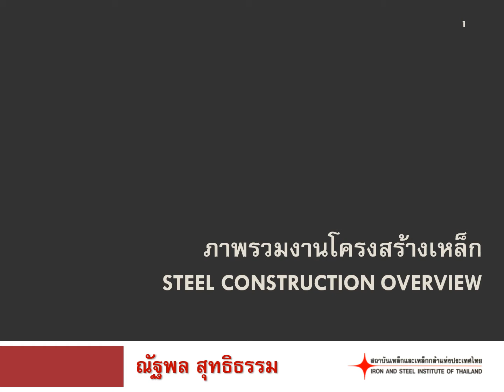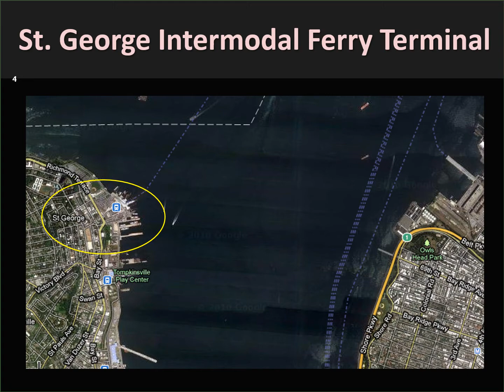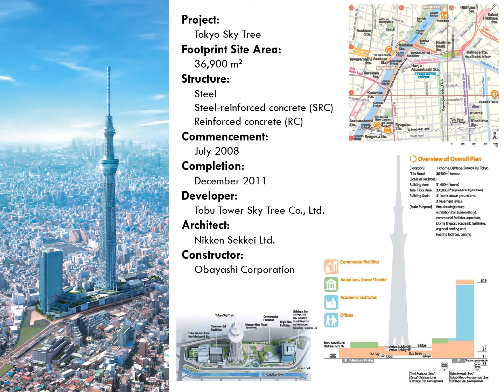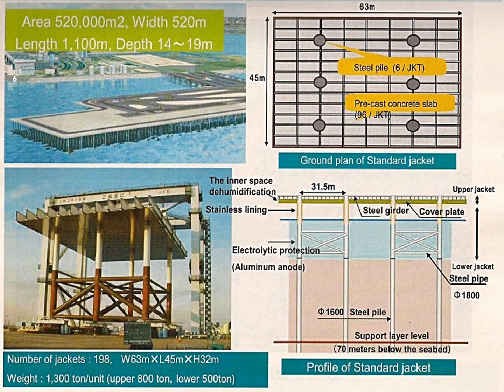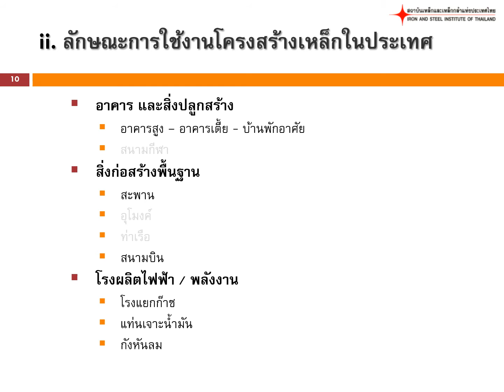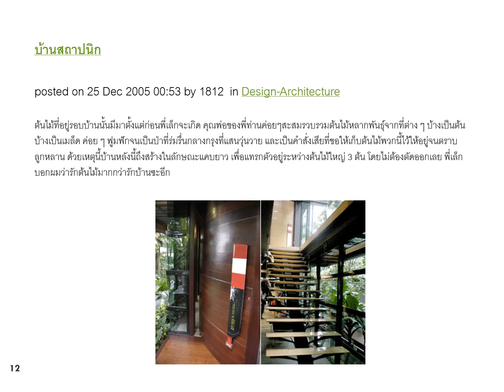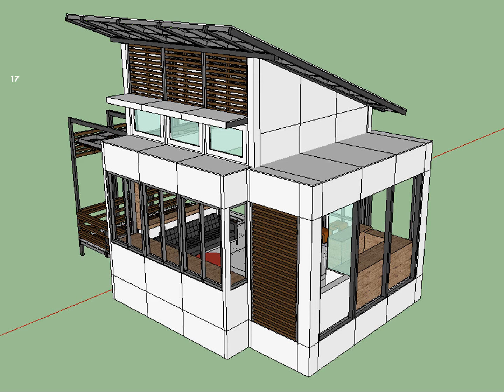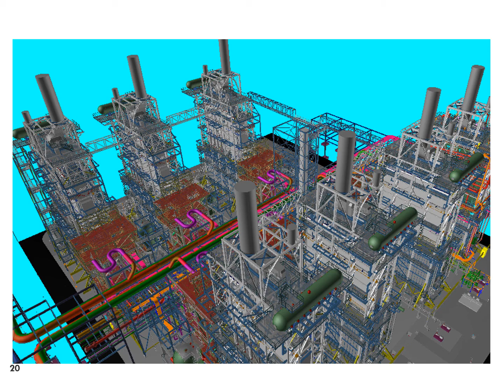Steel Construction Overview ll Part 2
คลิปนี้เป็นเรื่องของภาพรวมในงานก่อสร้างด้วยโครงสร้างเหล็กนะครับ สำหรับท่านที่ไม่ใช่วิศวกร ก็สามารถฟังและสามารถทำความเข้าใจได้ไม่ยากเลยครับ ส่วนท่านที่เป็นวิศวกร ที่คุ้นเคยกับโครงสร้างคอนกรีตเสริมเหล็ก ลองหันมามองโครงสร้างเหล็กไปเป็นอีกตัวเลือกนึงสำหรับงานก่อสร้าง ก็จะขอขอบคุณมากเลยครับ